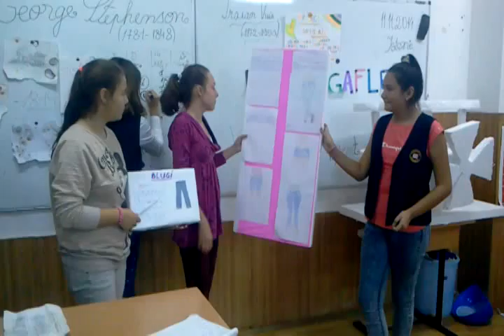descoperiri3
scoala78 7b